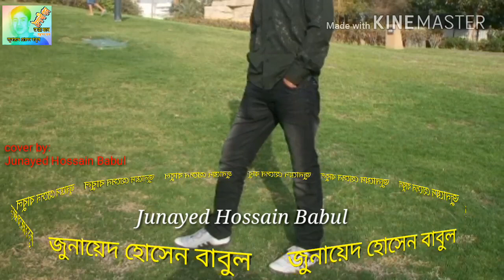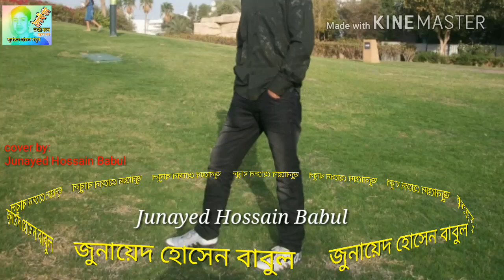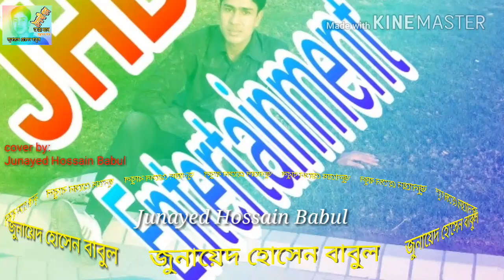Lal pere sada sari | Junayed Hossain babul | Bangla song | Bangla hit song | Bangla sad song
Song: Lal pere sada sari.
Original singer- Monir Khan
Cover by: Junayed Hossain babul
Video create- Junayed Hossain Babul

🔹 ID – Junayed Hossain Babul